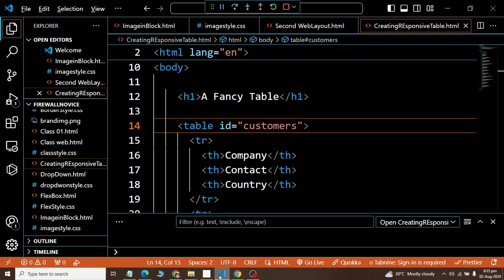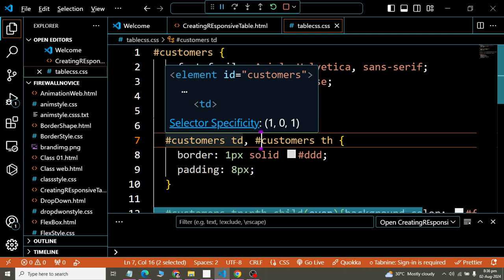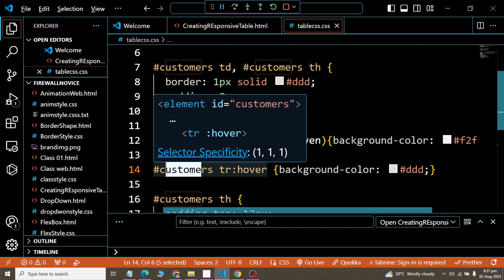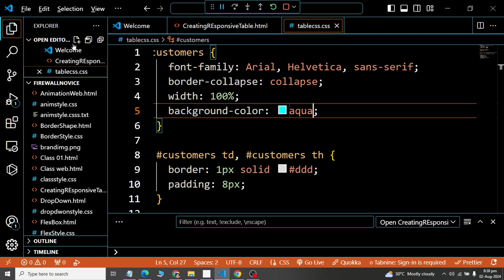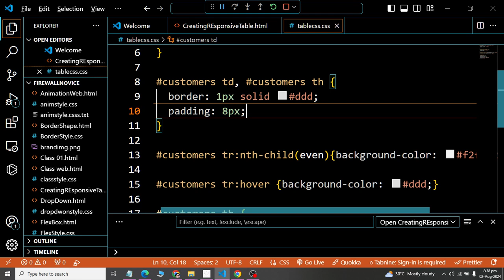Class 19 How to Create Responsive Table IN HTML CSS 2024